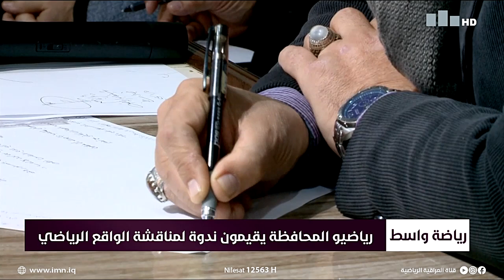نشرة اخبار منتصف النهار مع جواد سليم 7-1-2022